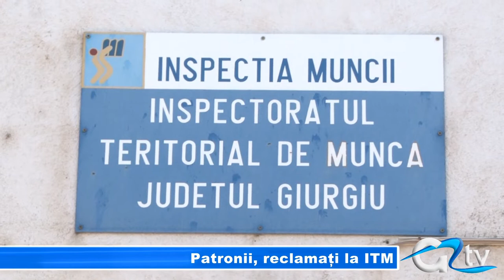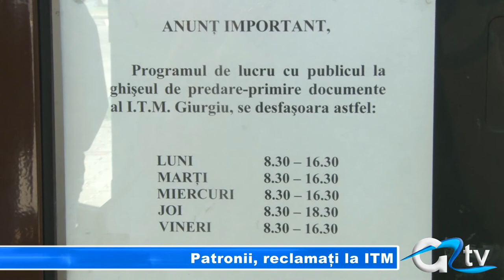PATRONII, RECLAMATI LA ITM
De la începutul acestui an, giurgiuvenii au depus aproape 450 de sesizări la Inspectoratul Teritorial de Muncă. Majoritatea dintre ele au fost formulate de angajații care nu și-au mai primt drepturile salariale, fie că mai erau angajați sau nu. În aceste cazuri, inspectorii în muncă aplică amenzi firmelor în cauză, iar dacă nici așa salariatul nu-și primește banii, nu-i rămâne decât să se adreseze instanței.